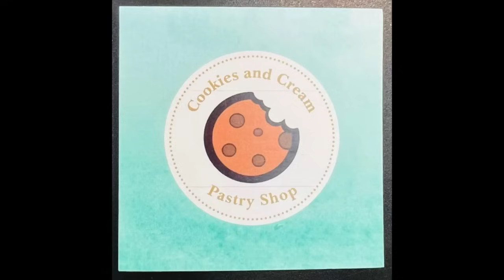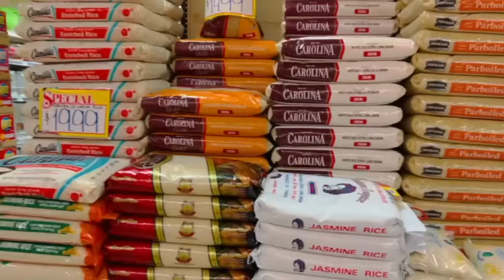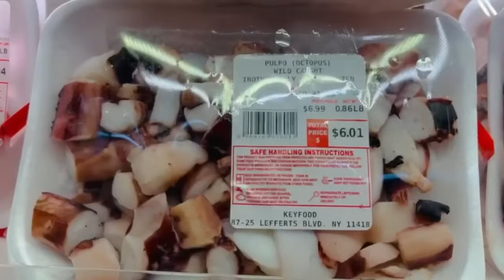Mangiare Mangiare! Spaghetti and Meatballs